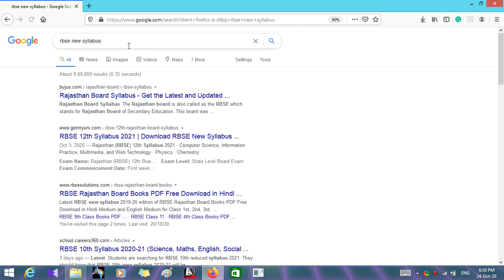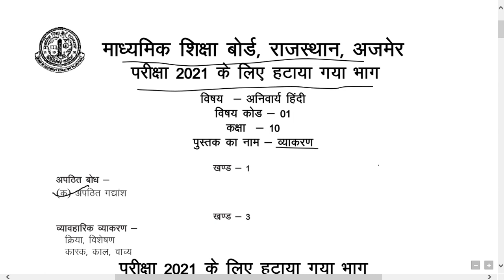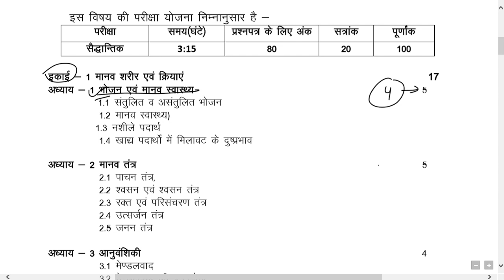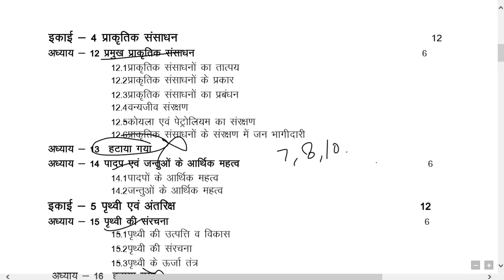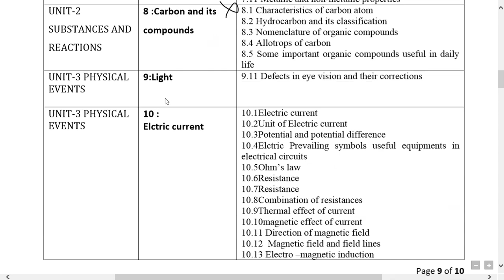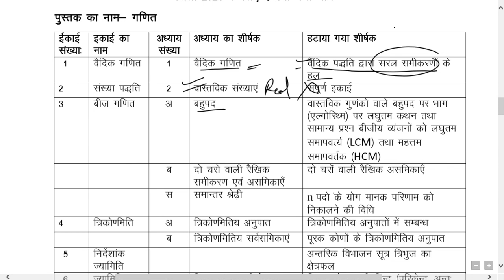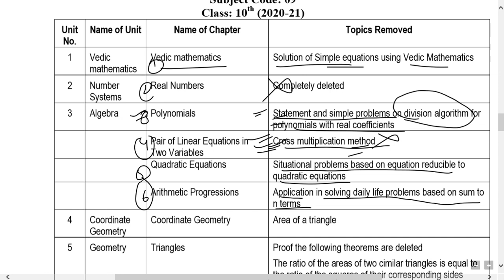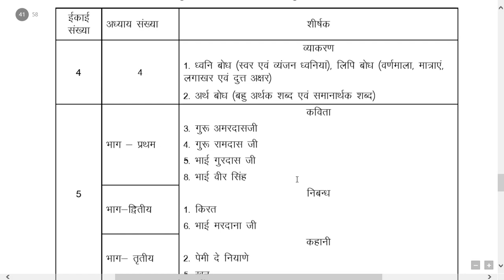Revised Syllabus(2021) of Class 10th All subject RBSE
Revised Syllabus (40% reduced) of Class 10th All subject RBSE